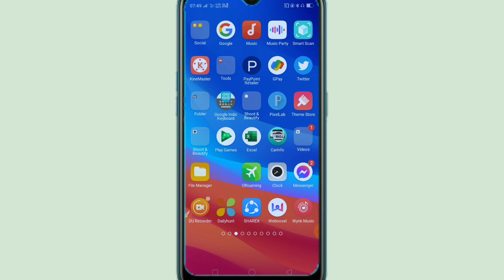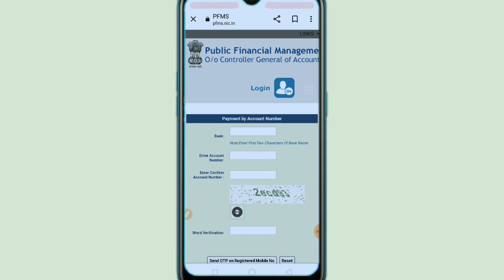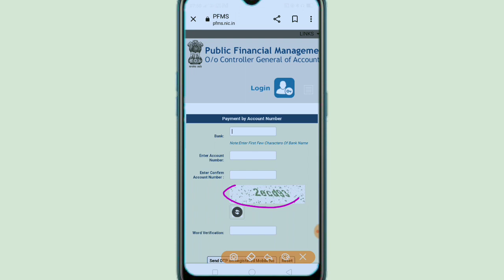ई श्रम कार्ड का पैसा चेक करे | Eshram card ka paisa kaise check kare | eshram card balance check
ई श्रम कार्ड का पैसा चेक करे,
Eshram card ka paisa kaise check kare,
How to check balance eshram card,
Mobile se eshram card ka paisa kaise check kare ,
Online eshram card ka paisa kaise dekhe,
Eshram card ka paisa kaise check kiya jata hai,
How to check eshram card balance online,
Mobile se eshram card ka paisa kaise pata kare,
Online eshram card ka balance kaise dekhe,